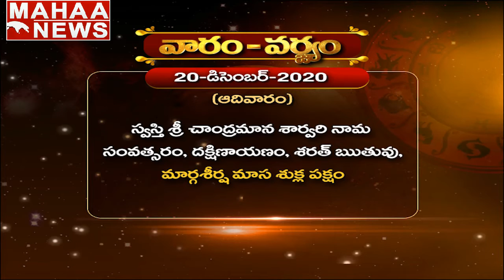వారం-వర్జ్యం - ఆదివారం | Vaaram Varjam |20 December 2020 | శుభోదయం | Mahaa Bhakthi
వారం-వర్జ్యం - ఆదివారం | VaaramVarjam | 20 December 2020 | శుభోదయం

MAHAA BHAKTHI  is a devotional channel in Telugu which caters to everyone following Hinduism and interested in spirituality. Mahaa Bhakthi Telugu devotional channel presents daily devotional news, Horoscope, Poojas, Stotra Parayanas, and many other special devotional programs relating to major Hindu festivals.